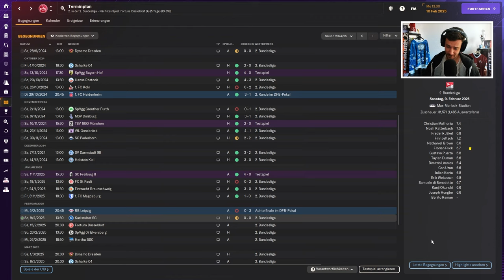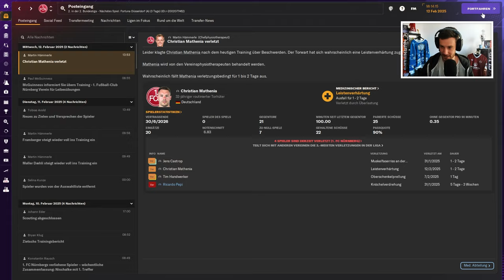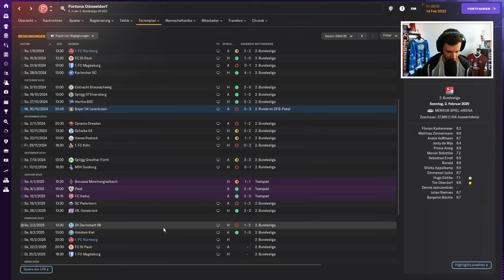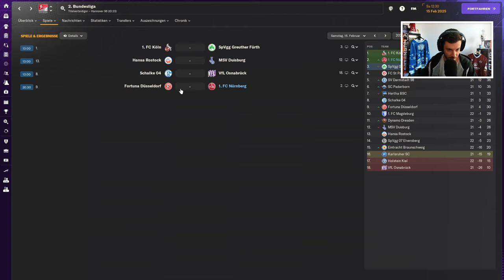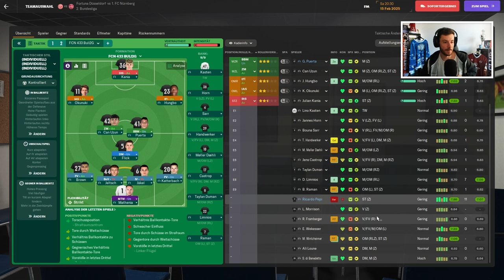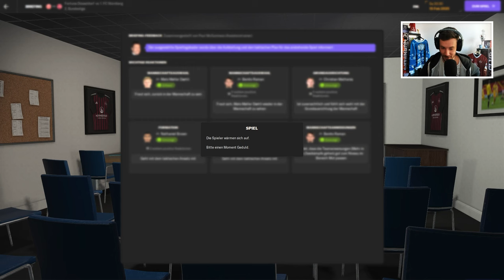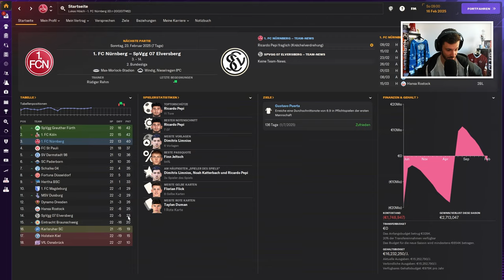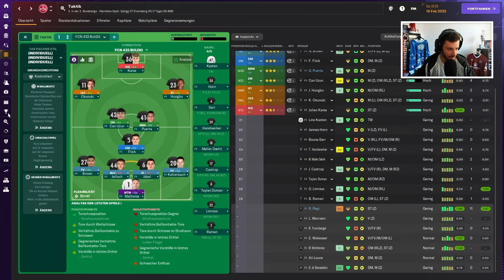1. FC NÜRNBERG REBUILD | ZURÜCK IN DIE ERFOLGSSPUR!? | Episode 77 | Football Manager 2024